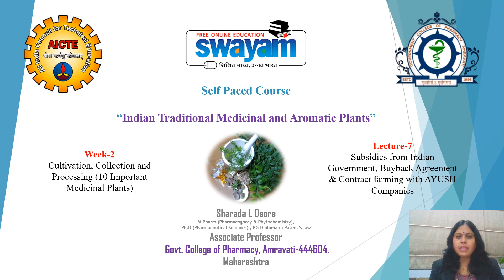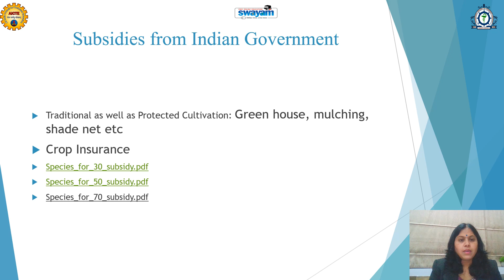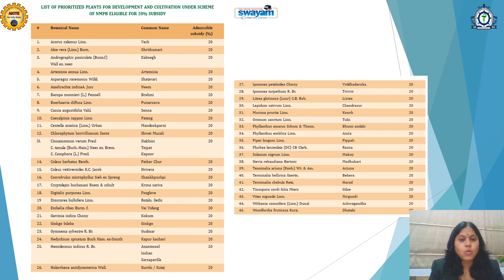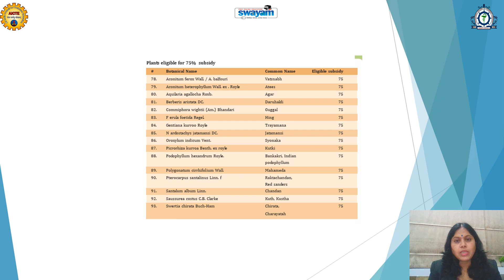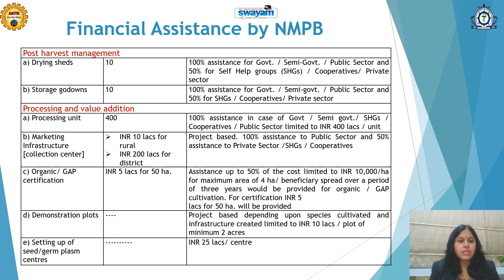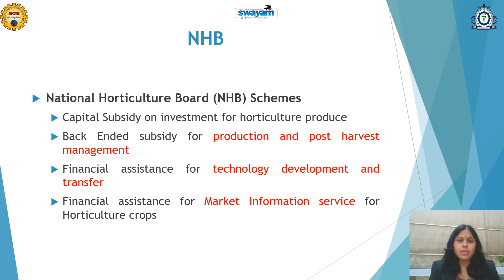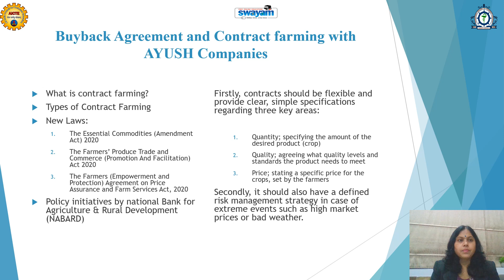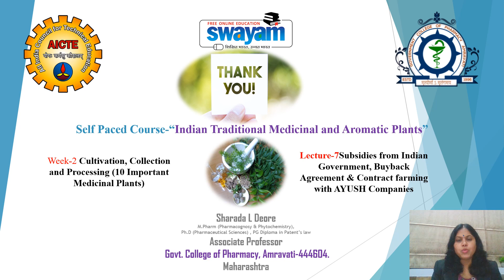Lecture-7 Subsidies from Indian Government, Buyback Agreement and Contract farming